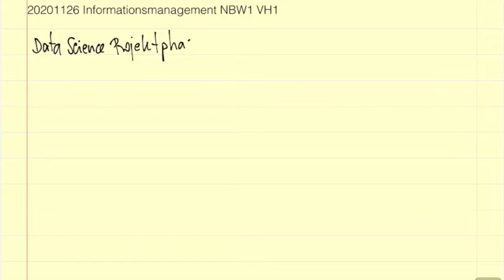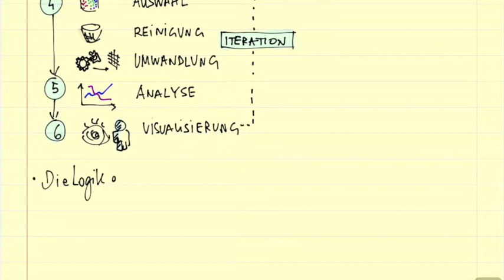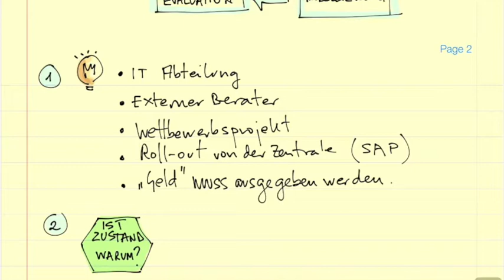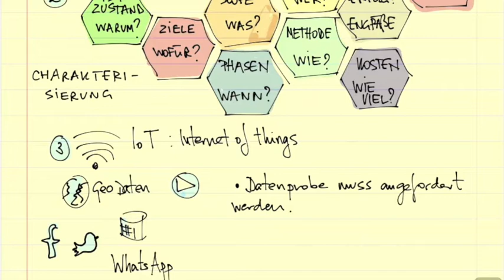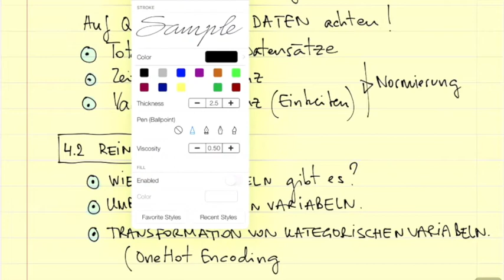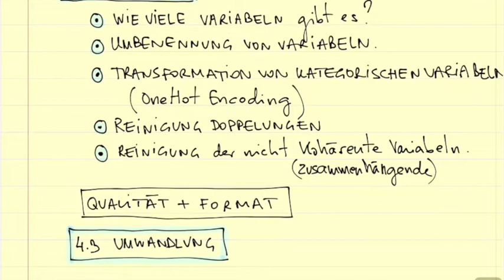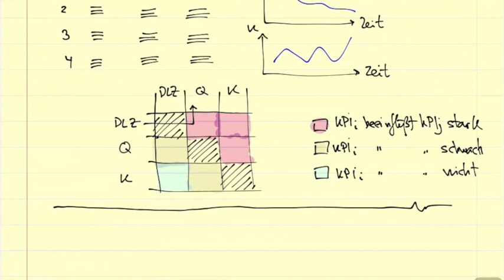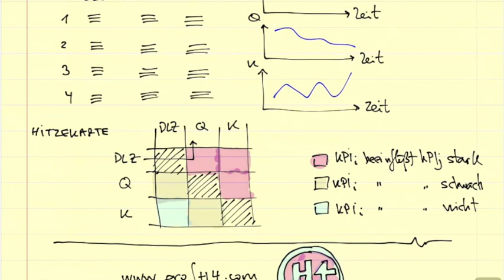06 MV1 NBW1 WS2021 Informationstechnologie Management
Prof. Dr.-Ing. habil. Javier Villalba-Diez e-lectures on Informationstechnologie Management